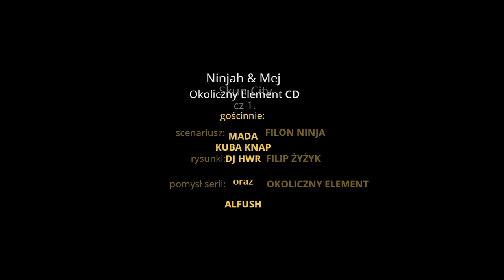Ninjah & Mej - Okoliczny Element oraz Skun City cz.1 - Zapowiedź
Premiera 20.12 ale prawdopodobnie wysyłka 17.12 jo!